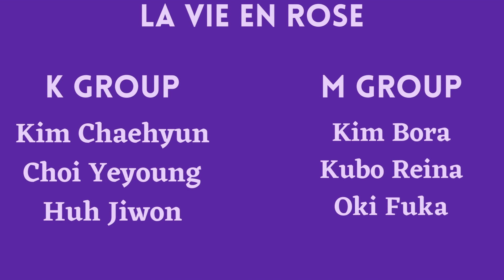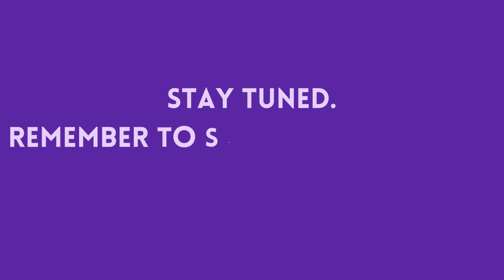99 Teens - Episode 7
99 Teens Episode 7
I decided to make a Girls Planet 999 but it's My Teenage Girl.
Apologies for the poor editing.

Original Creator:
I have crush on Yeseo